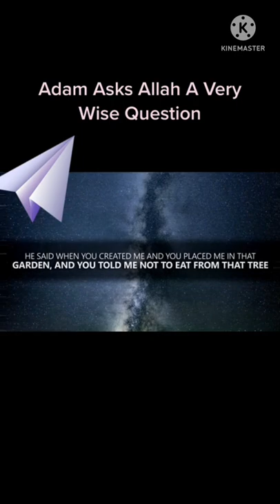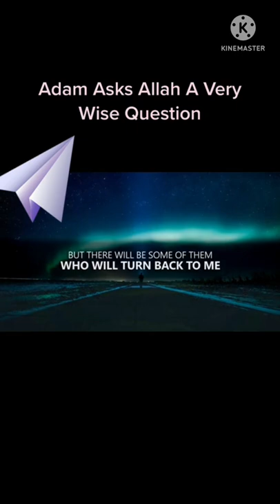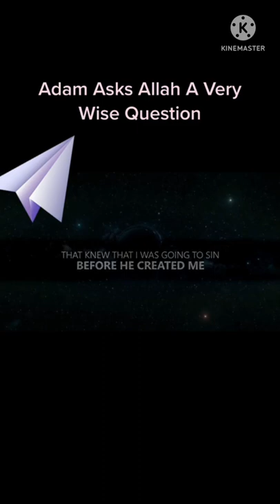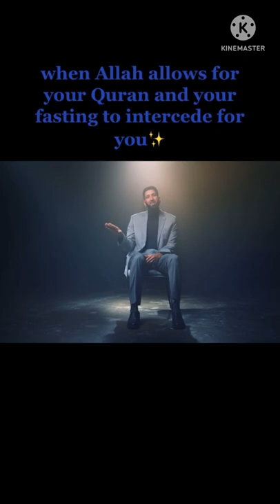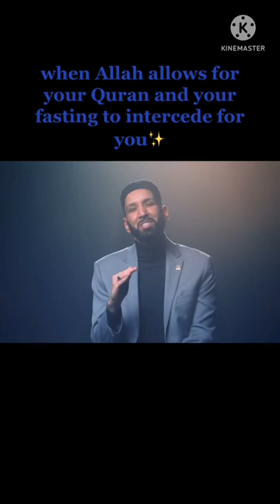Be an active Muslim